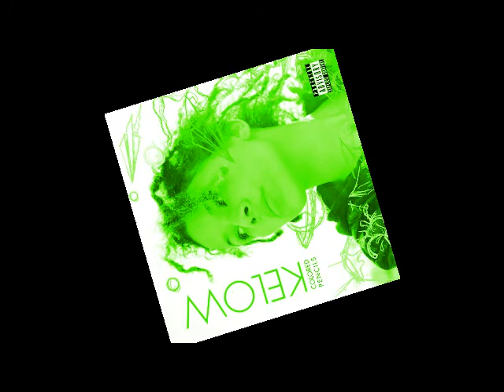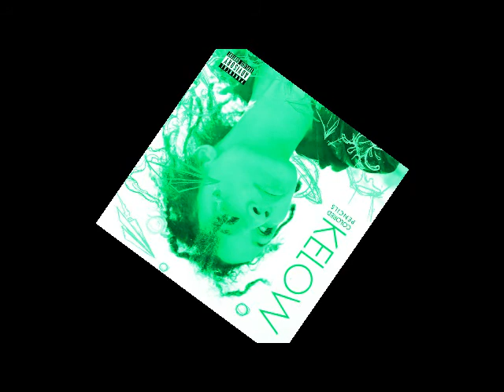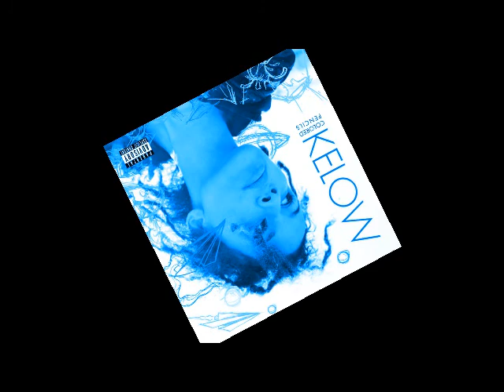Kelow - "LOUD!" (Chopped & Screwed) By DJ AJA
DJ AJA